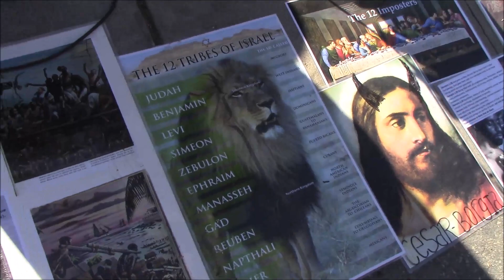WGN: 02.08.14 - 'ish boy talking that "Blah, Blah, Blah ..."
Venice Beach.